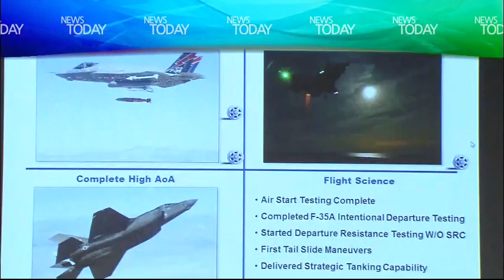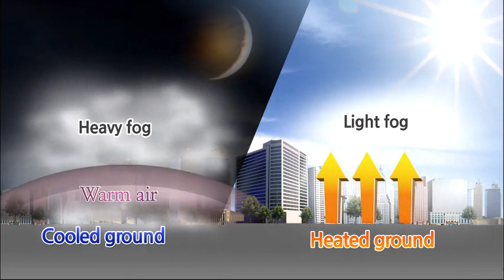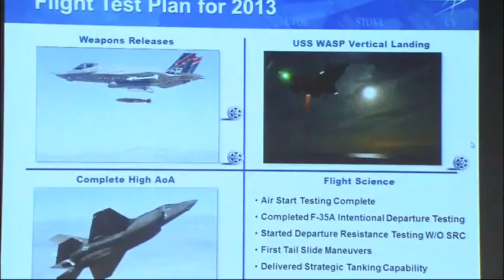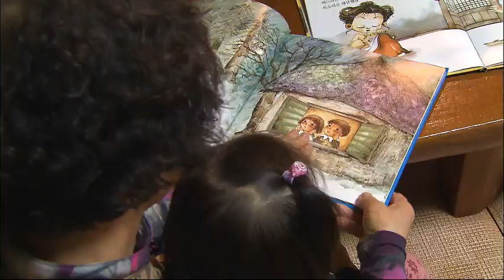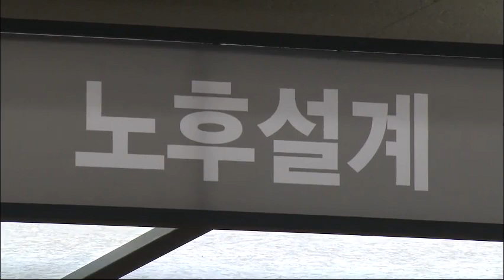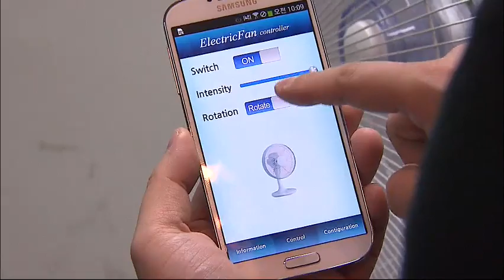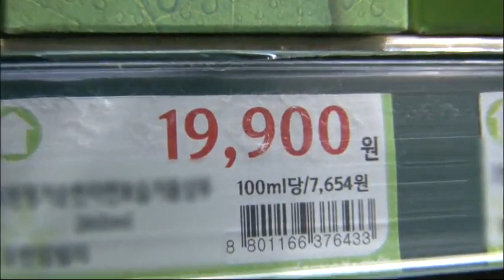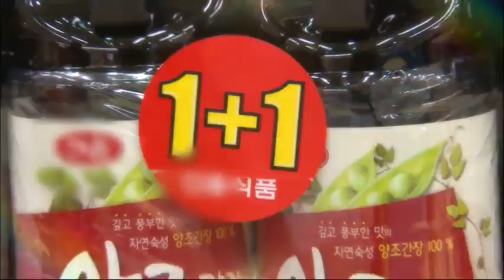[News Today] 12월 5일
[Anchor Lead]

New developments since the NIS reported the ouster of high-ranking politician Jang Song-thaek. His nephew, the ambassador to Malaysia, and his family were summoned on December 3rd.

[Pkg]

This is the apartment of North Korean ambassador to Malaysia Jang Yong-chol, who is also Jang Song-taek's nephew. Jang has been found to have been absent from his home since December 1. All the household goods from his apartment were shipped away on December 3 in a truck, while his wife and two sons have not been seen since then, either. Jang's family was apparently sent back to the North as Pyongyang's order.

[Soundbite] Ryoo Khil-jae (Unification Minister (Dec. 4)): "As far as I know, people who are related to Jang Song-thaek are being purged now."

Furthermore, sources are saying that Jang's brother-in-law Jon Yong-jin, the North Korean ambassador to Cuba, was also summoned. The government claims there must be a massive purge taking place inside the Stalinist state. Such punitive measures against Jang's relatives and acquaintances are presumed to have nothing to do with frictions with the North's top military official Choe Ryong-hae. Seoul believes that Jang's ousting is not just a rumor. Defense Minister Kim Kwan-jin says North Korea has recently been readjusting its hierarchy of power. The South Korean government has decided to prepare for any possible changes in the North's political landscape in case more signs of instability appear.

2. Heavy Smog

[Anchor Lead]

Korea is once again blanketed by heavy smog originating from China. The haze is particularly harmful as it is laden with heavy metals like arsenic and lead.

[Pkg]

Low overnight temperatures have caused the fog to thicken. Due to the heavy fog, the visibility in the coastal and inland areas along the Yellow Sea fell below 100 meters this morning. The fog thickens at night due to the combination of the warm air and cool ground, and then haze lightens up when the temperatures go up during the day. K